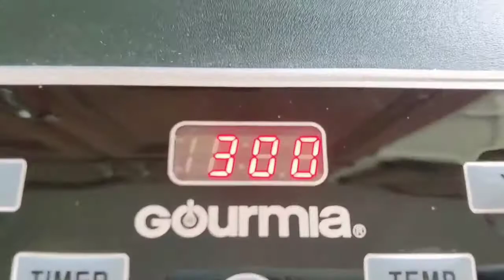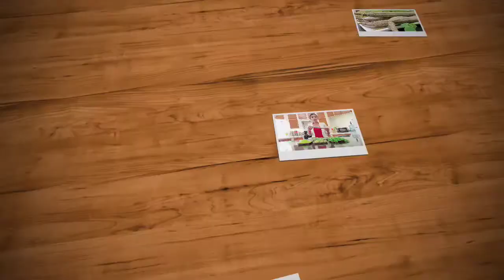អត្ថប្រយោជន៍តែម្រុំ & វិធី ធ្វើតែម្រុំ | Amazing Health Benefits & Homemade Moringa Tea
👉 ពិសាតែម្រុំ ជារៀងរាល់ថ្ងៃ ដើម្បីទទួលបានសុខភាពល្អសឹងមិនគួរអោយជឿ .
ក្នុងវីដេអូនេះ នាងខ្ញុំបង្ហាញ ពីវិធីងាយៗ ធ្វើតែម្រុំ និង ម្សៅម្រុំ លក្ខណះប្រើប្រាស់នៅក្នុងគ្រួសារ.

👉 Tea of Detoxification 👍
Moringa Tea health benefits
Boost energy levels and increase visibility,  focus mental clarity and stamina.
Maintains an appropriate body weight , overall well being.
cold release.
Healthy blood Naturally.
Boost immune system.
Anti free radical  / cancer and slow aging

click link below for more information and